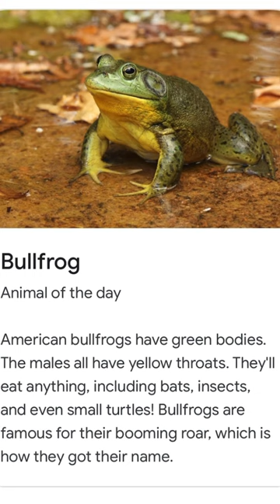Bullfrog animal of the day